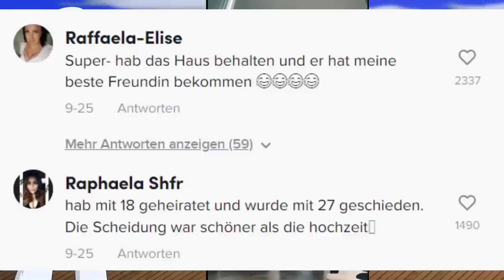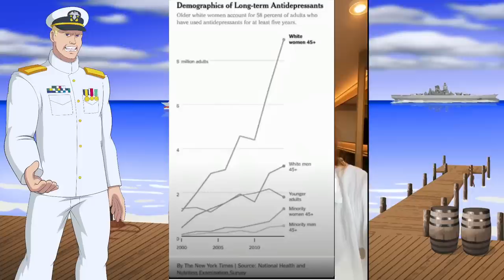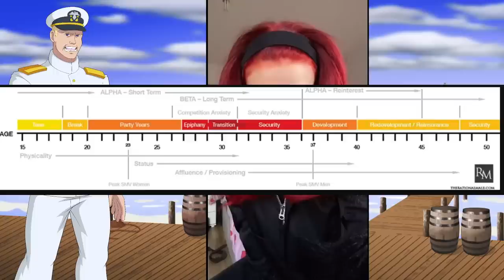TikTok eine Grenzerfahrung Teil 8 - Alte Bekannte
Eine weitere Fahr in die Tiefen des Grauens um alte Bekannte wieder zu sehen. die man vielleicht lieber vergessen wollte.